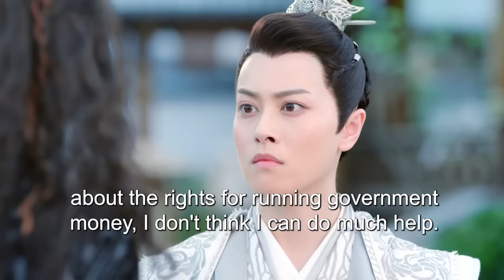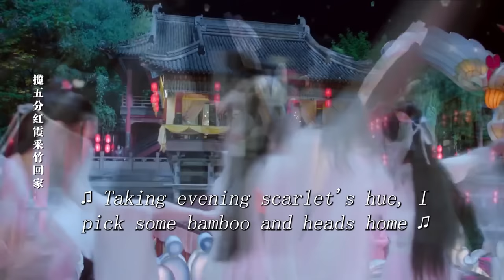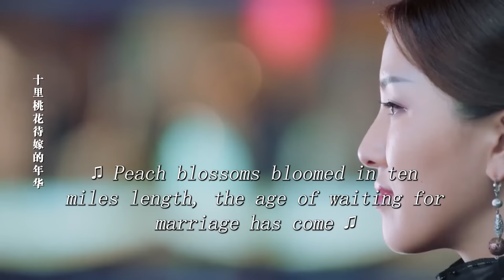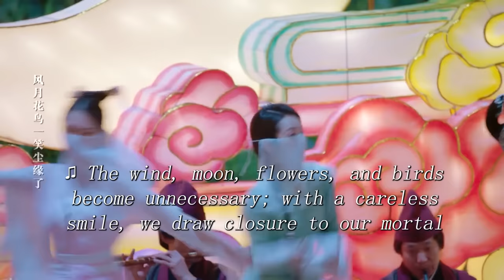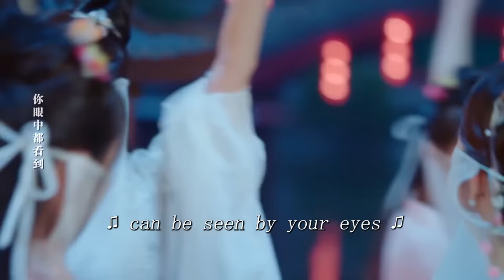古装电视剧|【说英雄就是英雄 The Hero】11 坊间传言，得圣女者得天下，而此刻受天下苍生敬仰的圣女竟化身乞丐少女，游历江湖行侠仗义（张彬彬，林依晨，孙祖君）💖看剧迷